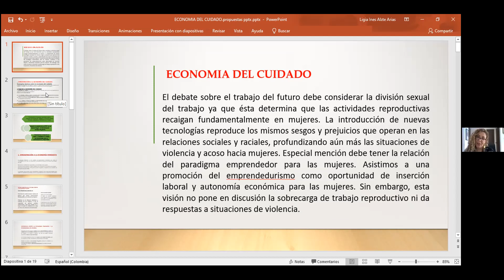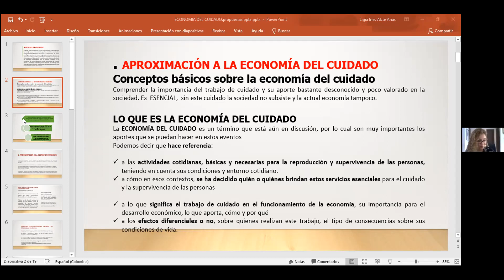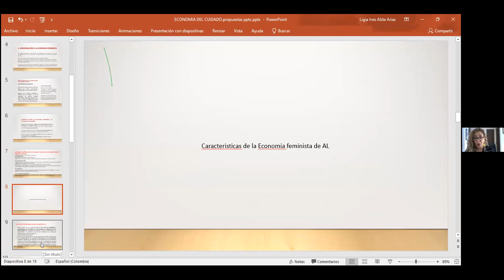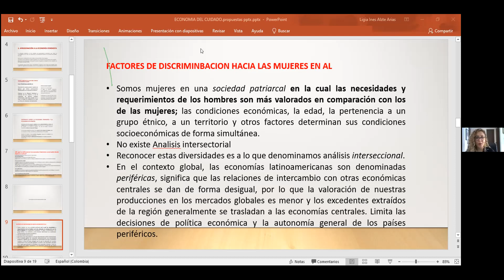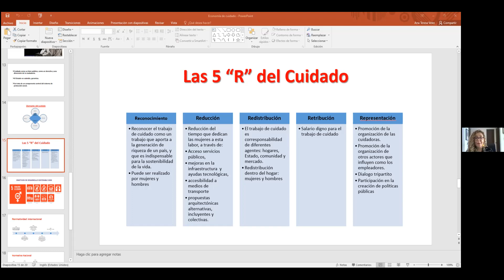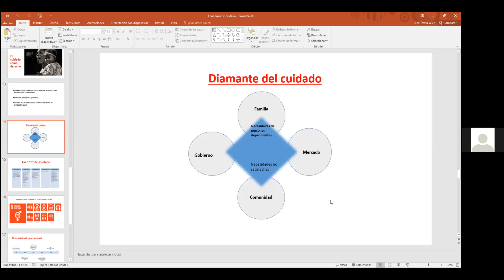Charla jurídica 16 de marzo 2021 | Economía del cuidado